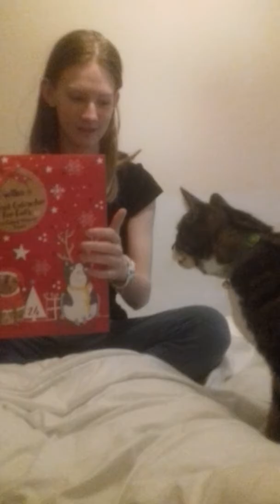Kitty's vlogmas day 1